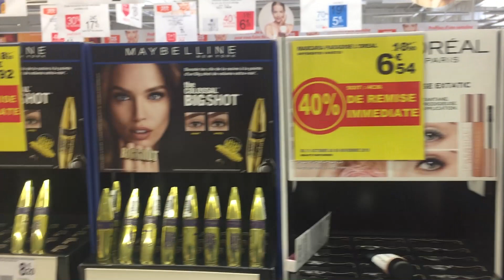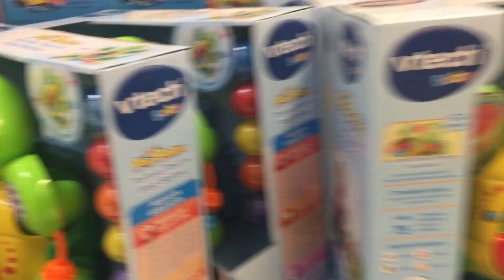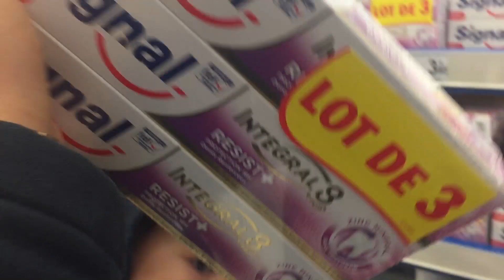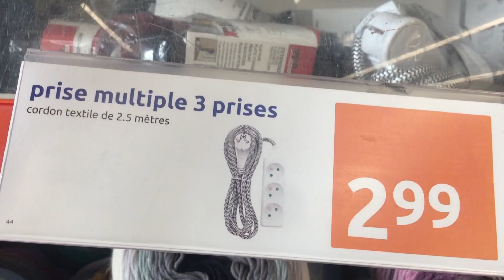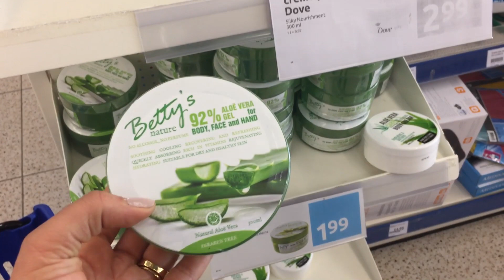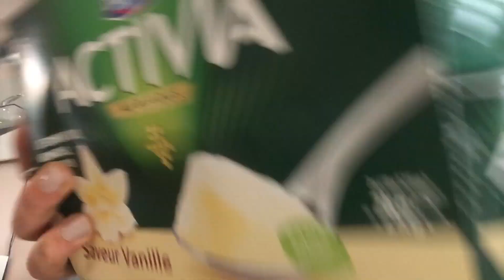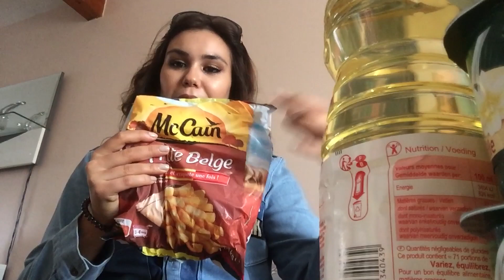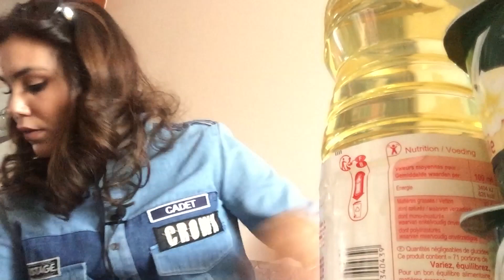حماي كيجمع كرموس و واراكم كيفاش متخلسوش الضوء حياتكم كلها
Livraison gratuite en France, au Maroc, en Algérie, en Belgique, aux Pays-Bas, en Italie et en Espagne !!